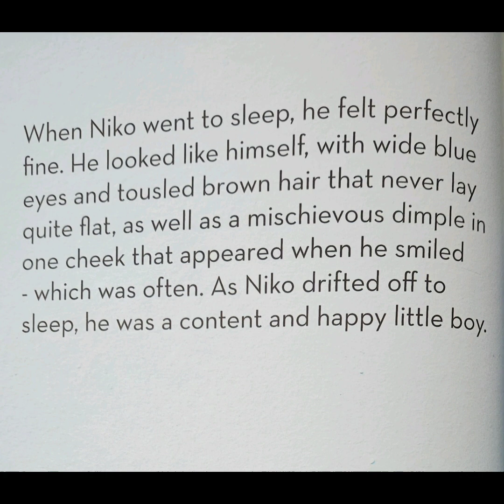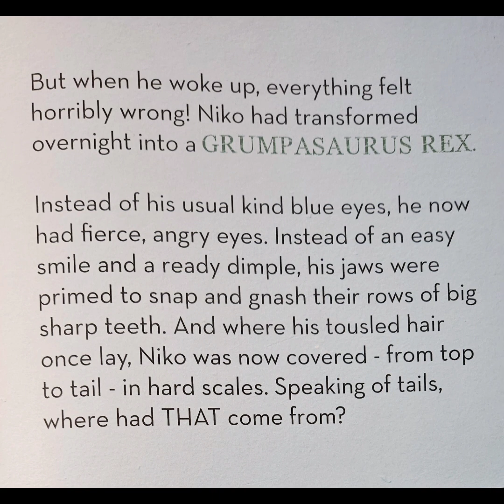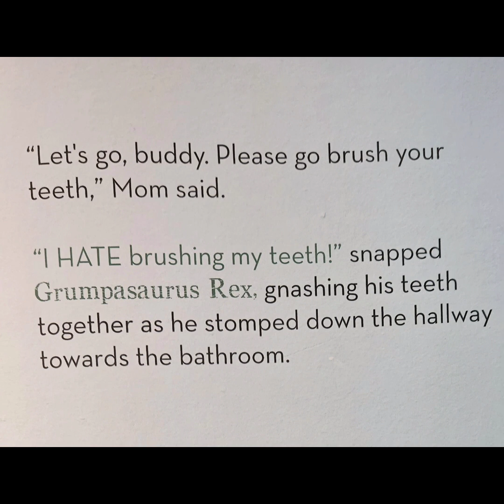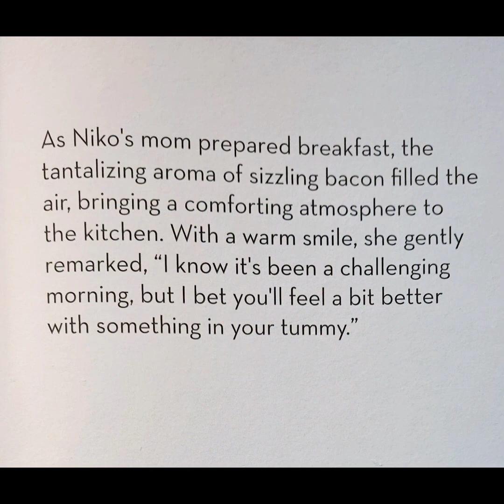The Grumpasaurus Rex 🦖😠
Check out this new release!

Do you have a hard time in the morning? So does Niko.
Well, one morning, *poof* he's suddenly a Grumpasaurus Rex!

Will he ever return to normal?!